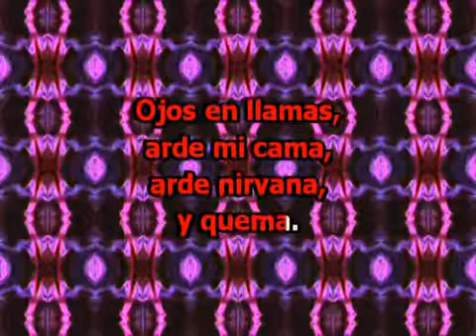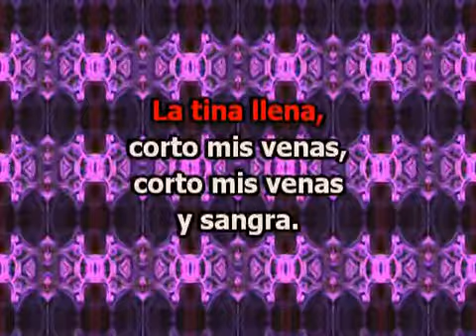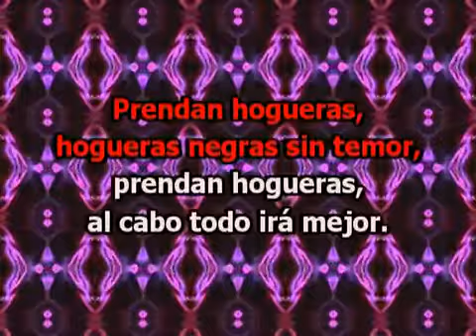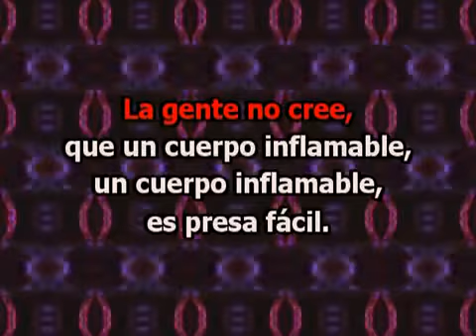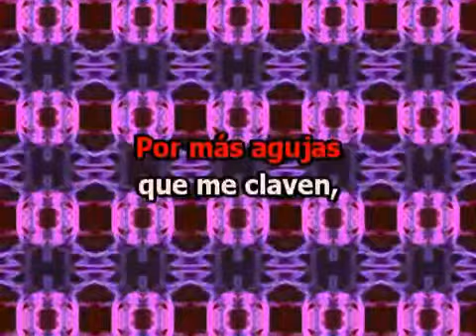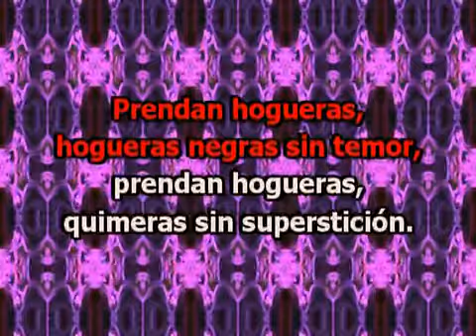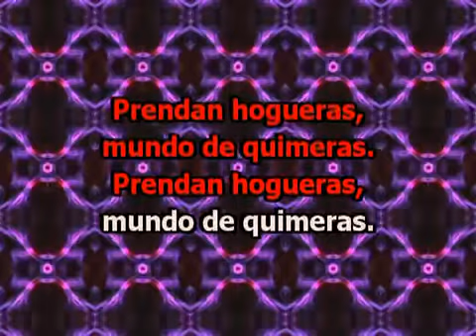Soda Stereo Mundo de Quimeras Karaoke